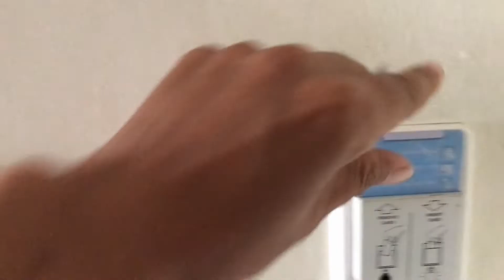โรงแรมแกรนด์ จอมเทียน พาเลซ | Grand Jomtien Palace Hotel | ที่พักติดหาดจอมเทียน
โรงแรมแกรนด์ จอมเทียน พาเลซ Grand Jomtien Palace Hotel ที่พักติดหาดจอมเทียน มีสระว่ายน้ำกลางแจ้งและในร่ม